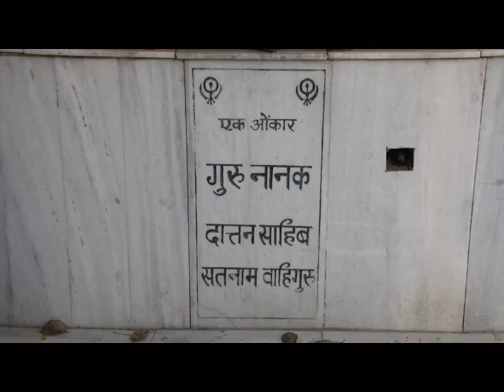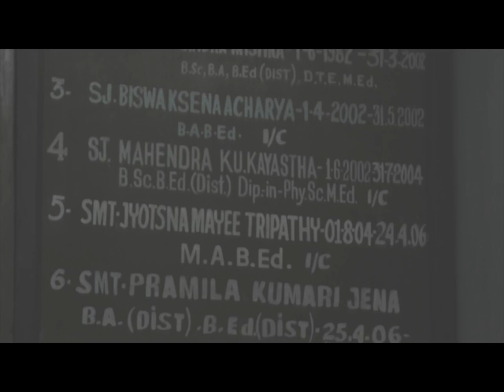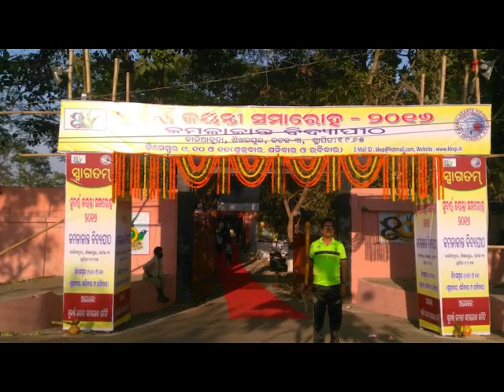Kamakanta Dev/Kamalakanta Vidyapitha /Yogiraj Music/Reiki Mission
Watch the Documentary video of Kanalakant Dev , & Kamalakanta vidyapitha